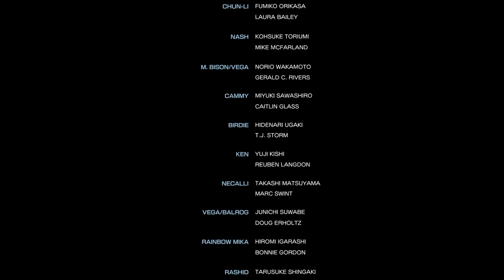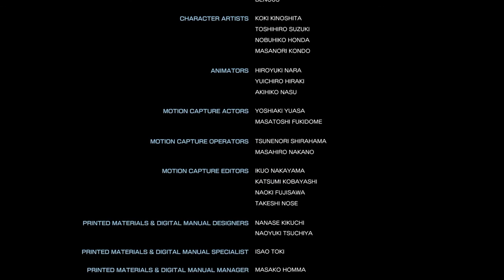The Final Battle [Street Fighter 5] Story Mode Act 5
Finally the conclusion to the Sf5 Story Mode, hope you enjoy.

My Editing Software:
SHAREfactory™